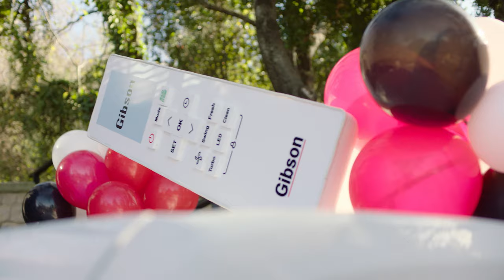Gibson TVC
Sharing with you our musical TVC  for : @gibson.iq
Agency: @4corners.agency.iq

Director: @Alaa_al_ansari
Creative Director: Ameer Alaa
Music Composer: @husam_aldeen_
Copywriter: @bin_nihad1  Producer: @fayd.maan
Production Manager: @carljabra
Assistant Director: @joseemaalouf
DOP: @tonielkhazen_dp
Art Director: @ramynabhacreativehub
Stylist: @rachelle.sawma
Post Production House: The Spot
Editing, Color Grading and CGI: @abdo.r.haddad